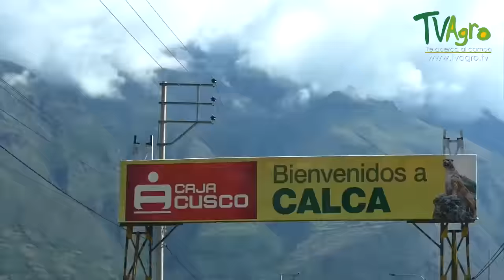Crianza de alpacas en Peru-Breeding Alpacas ENG SUB - TvAgro por Juan Gonzalo Angel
Crianza de alpacas; Herencia Inca. (Perú) - TvAgro por Juan Gonzalo Angel

La alpaca (del quechua allpaqa, paqu) (Vicugna pacos) es una especie doméstica de mamífero artiodáctilo de la familiaCamelidae. Evolutivamente está emparentada con la vicuña, aunque en las poblaciones actuales hay una fuerte introgresión genética de la llama (Lama glama).1 Su domesticación se viene realizando desde hace miles de años. Podemos encontrar restos arqueológicos de la cultura Mochica del Perú con representaciones de alpacas.
Se distribuyen en puntas (en la alpaca es el equivalente de «manada») numerosas que pastan todo el año en la puna y las mesetas de los Andes, el norte de Argentina, el oeste de Bolivia, noreste de Chile, desde Ecuador y en los Andes del Perú, país que posee la principal población de la especie, siempre a una altitud aproximada de 3500 a 5000 msnm. Desde el siglo XXI, también hay muchísimas en Estados Unidos, Europa y Nueva Zelanda. En el Ecuador existen 6595 alpacas (FAO, 2005); las provincias de Chimborazo y Cotopaxi poseen el mayor número de alpacas en el Ecuador.